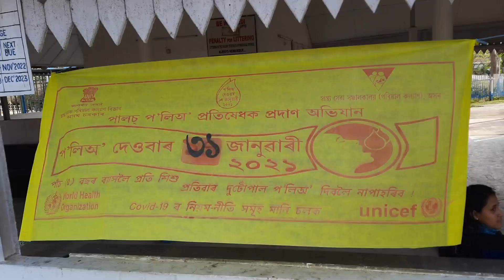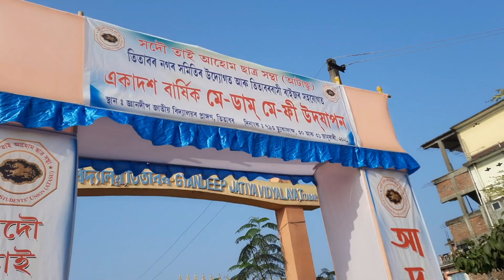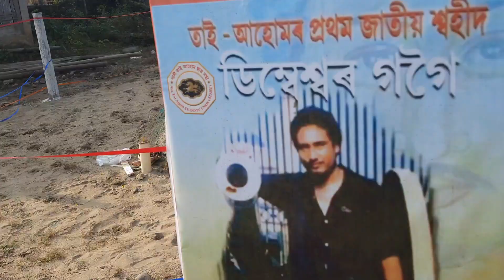মে ডাম মে ফী ২০২১//৩১ জানুৱাৰীৰ মে ডাম মে ফী পবিত্ৰ দিনটো/Assamese vlog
so sorry for my mistake its 31 January not December.